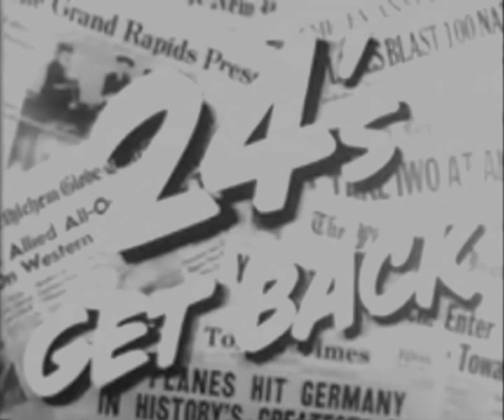24's Get Back (1944)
This training film demonstrates specific techniques for landing B-24 Liberators that have sustained a wide variety of damage in differing conditions, including water landings.